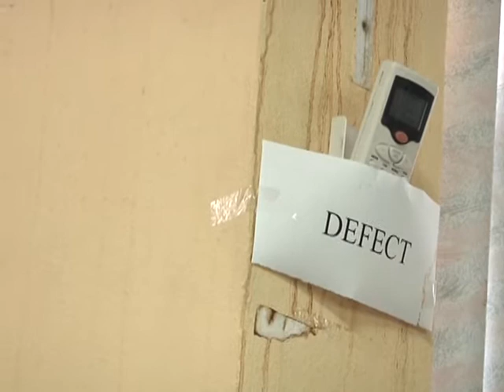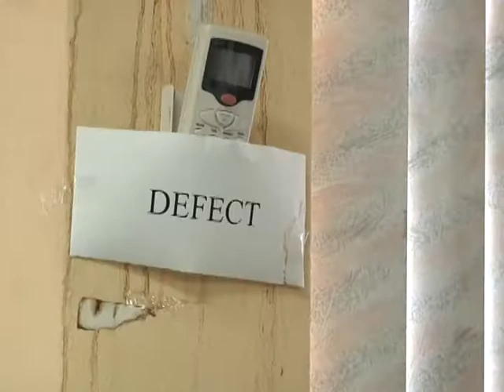GUILFRED BESARIL 01